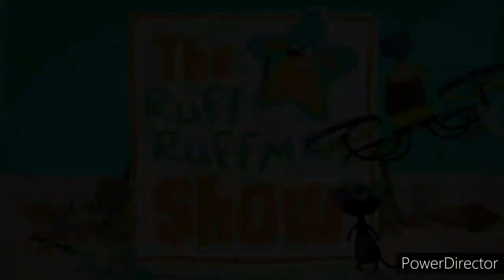The Ruff Ruffman Show Episodes 1-20 Part 12 (Finale)